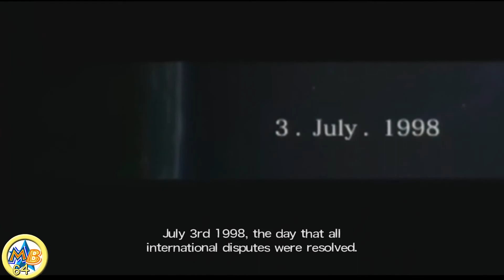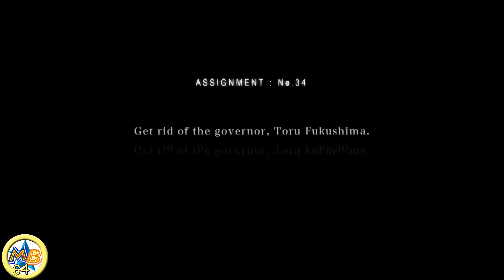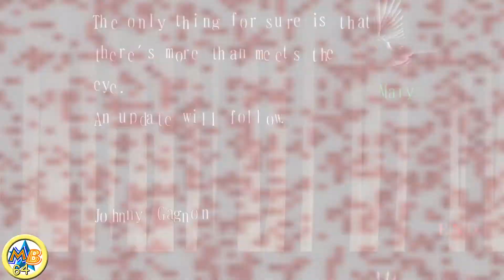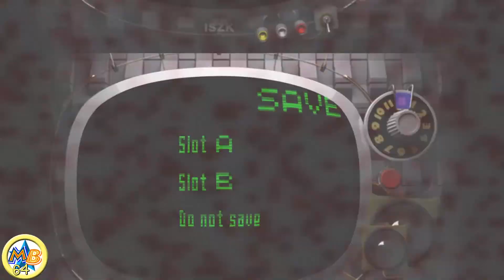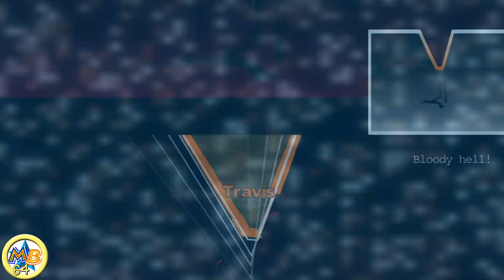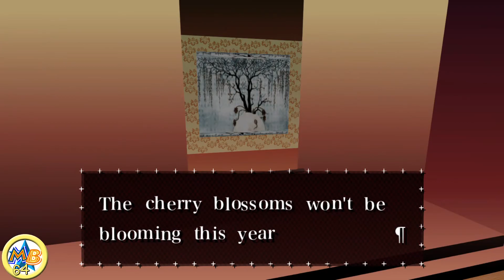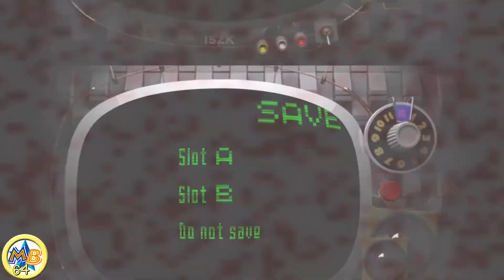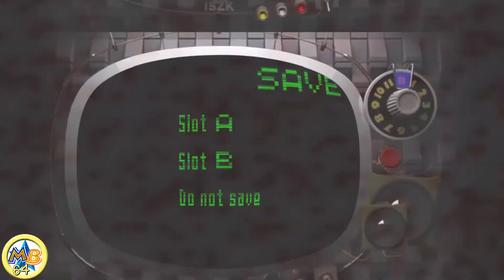MB64 plays Killer 7 - Part 2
There we go, I hate this level's puzzle.

WARNING: This video is not for young viewers

Rated: MA15+